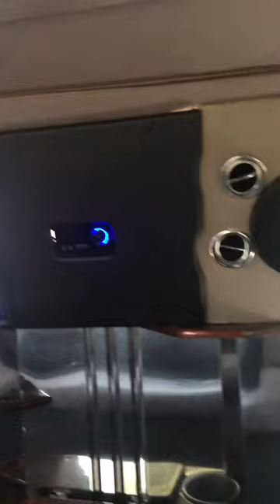Adding TV to a limousine￼